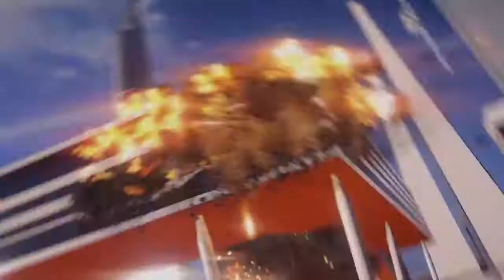Rule The World GMV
Song:
 Rule the Wold by Zayde Wolf

Games:
Nioh 2
Bio Mutant
Halo 5
Assassin Creed Odyssey
Assassin Creed Unity
Tekken Tag Tournament 2
Jump Force
Kingdom Hearts 3
Mirrors Edge Catlyst